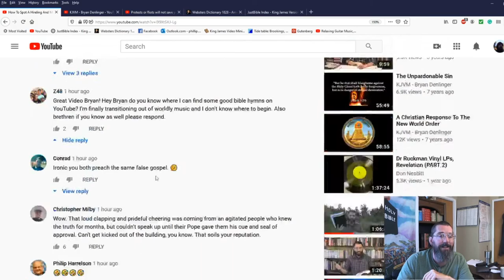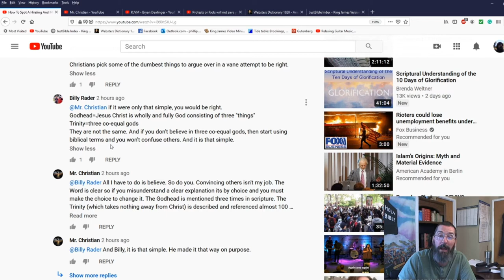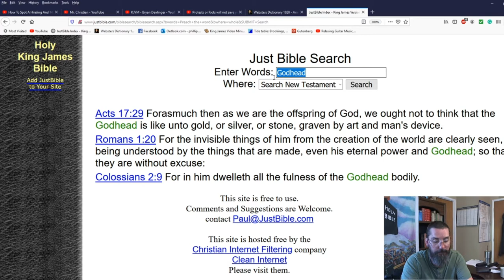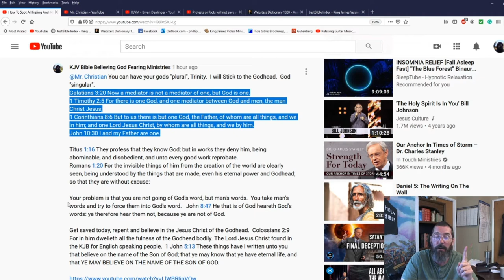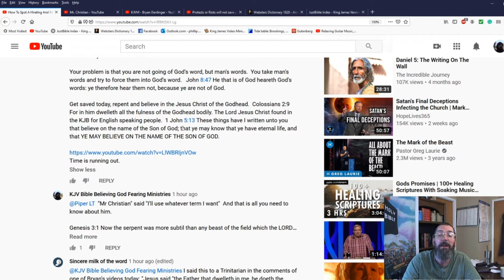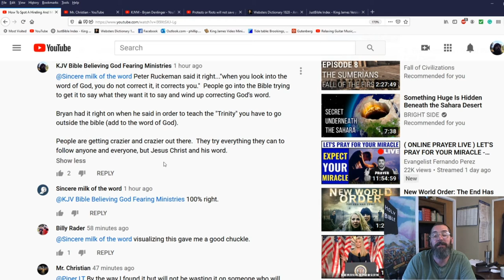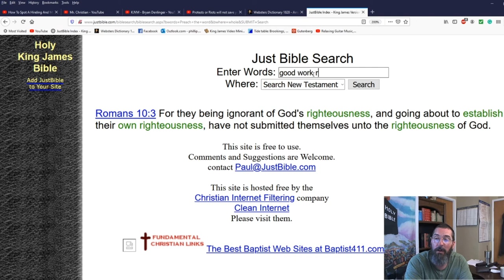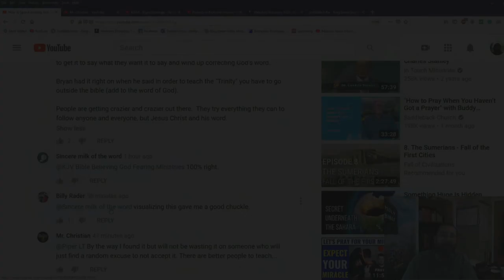I'll use whatever term I want?.....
How to spot a Bible Corrector not a bible believer.